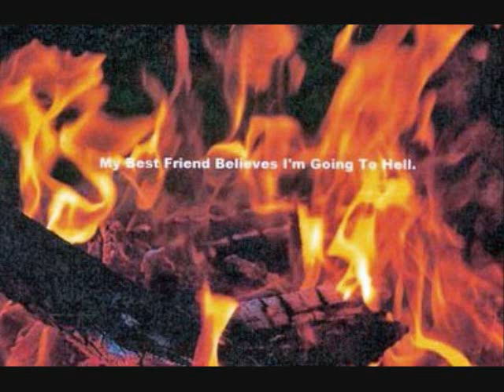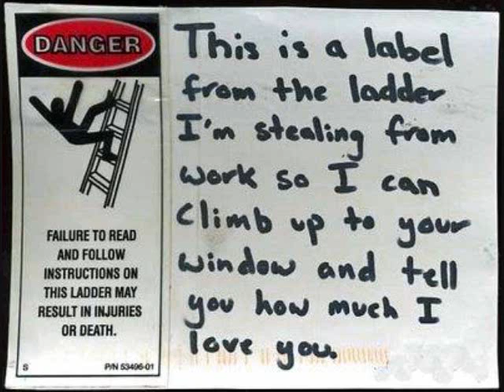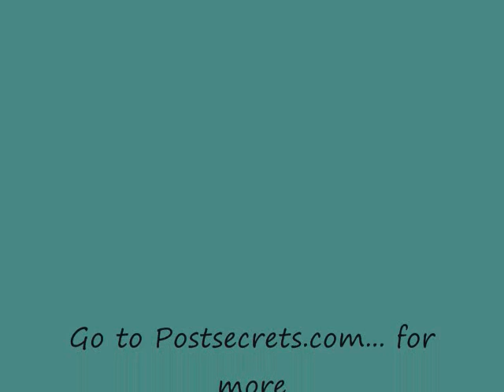PostSecrets.com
all the secret cards are from Postsecrets.com visit it... it'll change you're prespective on life.

song is broken by wideawake